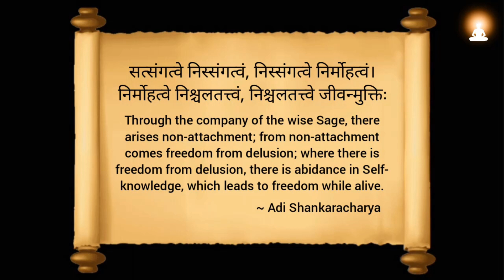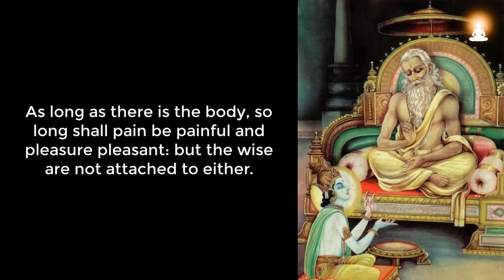Supreme Wisdom of Sage Vasishta - Ep 61 | The Great Ones Appear to Behave like the Ignorant